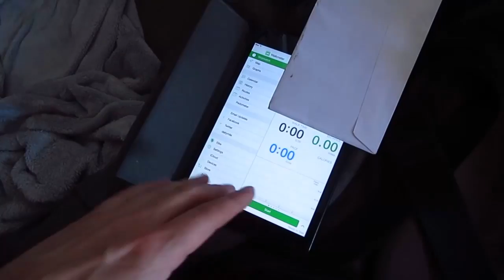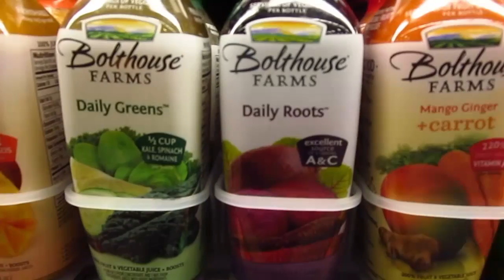THINGS YOU DON'T SEE IN VLOGS [ APR 19, 2014 | DAY 483 ]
Here is an example of something you would normally not see in the vlog, because we want to keep it light and somewhat entertaining ;) But not everyday is sunshine (omg the weather was so gorgeous) and unicorns (I didn't see them, but I am sure there were some).

MAIL BOX » » »
Sara Parker and/or Jurre van Herwijnen
P.O.Box #21703
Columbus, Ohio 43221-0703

Thanks to Andrew for being awesome!